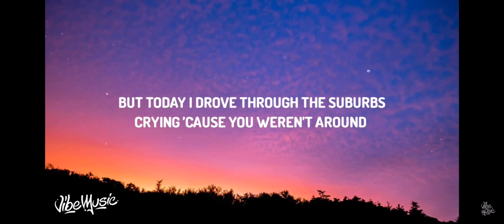28 July 2021